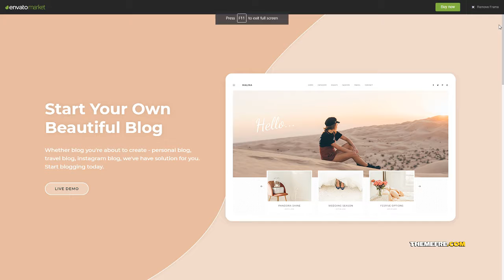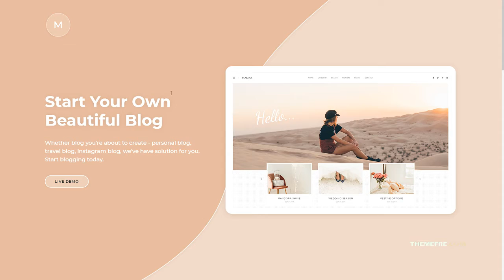Malina - Personal WordPress Blog Theme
Compatible With Visual Composer 5.1.x, WPBakery Page Builder 5.5.x

 Software Version WordPress 5.1.x, WordPress 5.0.x, WordPress 4.9.x, WordPress 4.1

 Layout Responsive

 Tags blog, blogger, clean, creative, fashion, food, gallery, instagram, lifestyle, modern, music, personal, photo, simple, video